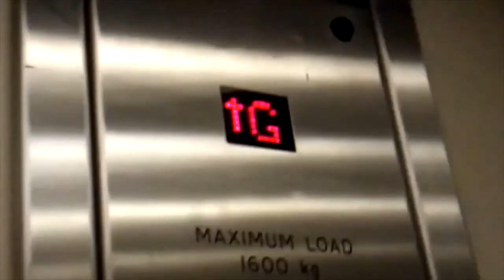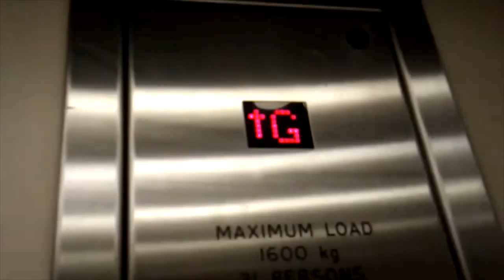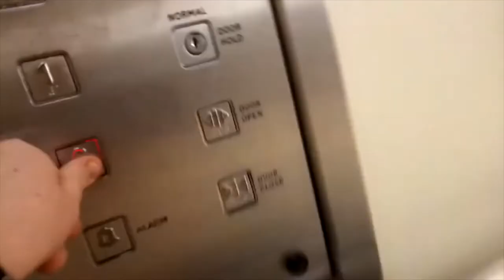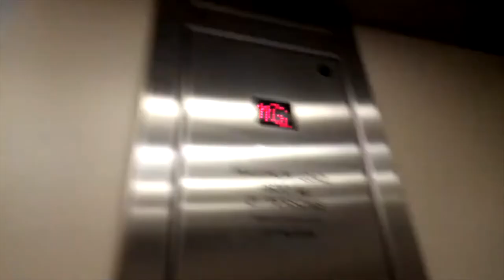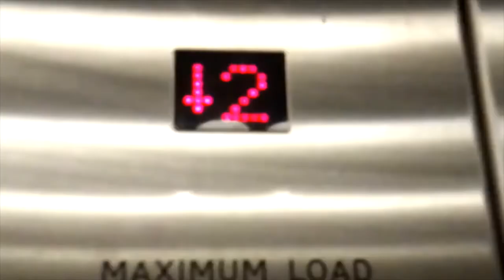2001 Oakland Lift, @ Next 40-46 Donegall Place, Belfast [Main Lift]